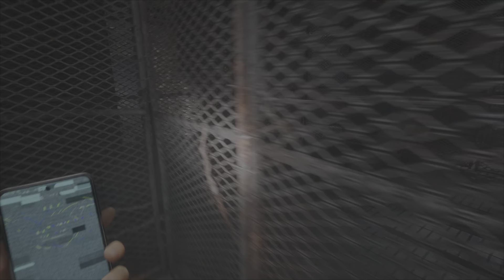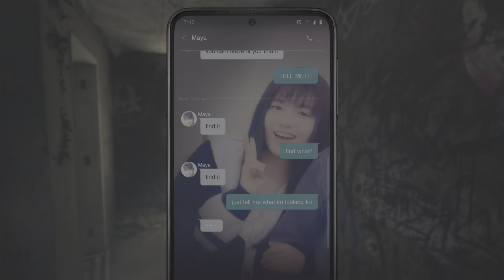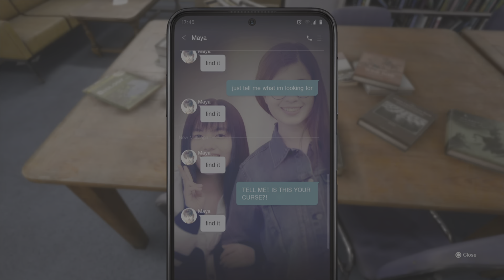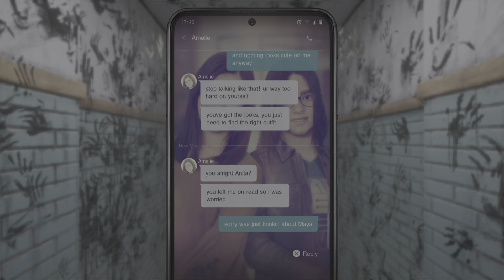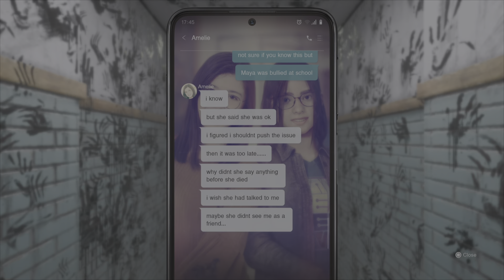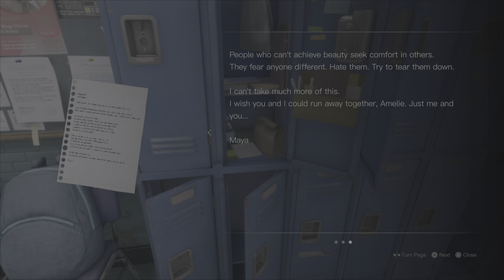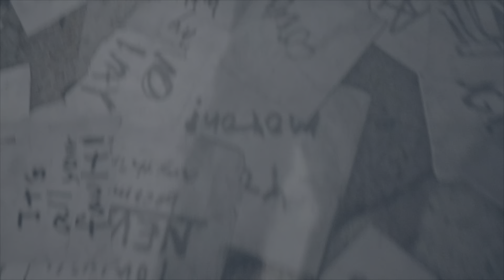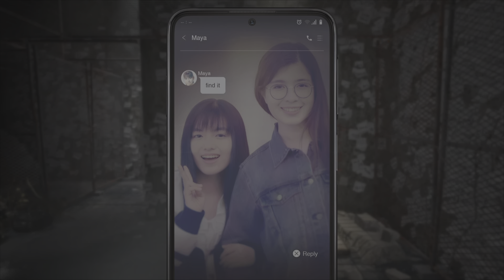SILENT HILL: THE SHORT MESSAGE | Full Playthrough w/ ASMR Commentary | Part 2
An all-new, modern SILENT HILL experience, powered by the latest in game technology, now available free to play exclusively on PlayStation® 5